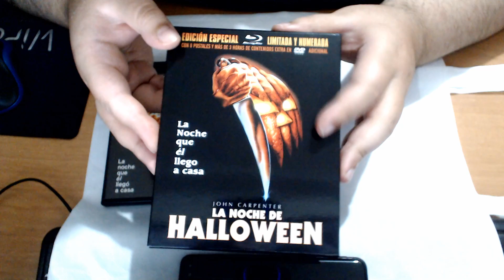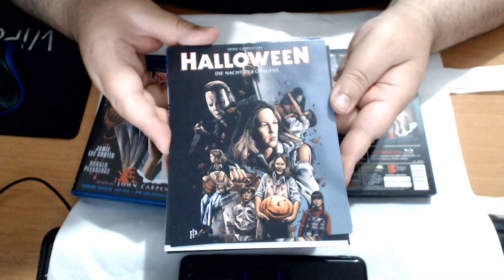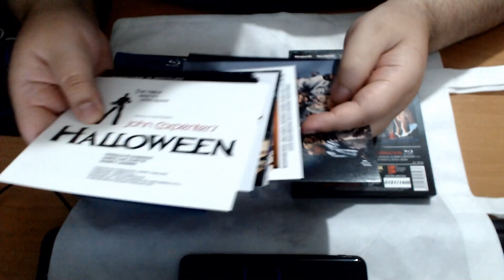La noche de Halloween - Comparativa de ediciones en Blu ray de Resen MPO (2016 y 2021)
Un vistazo comparando las dos ediciones de "La Noche de Halloween" que han aparecido en blu-ray en España, la segunda con máster procedente de un remasterizado en 4K.